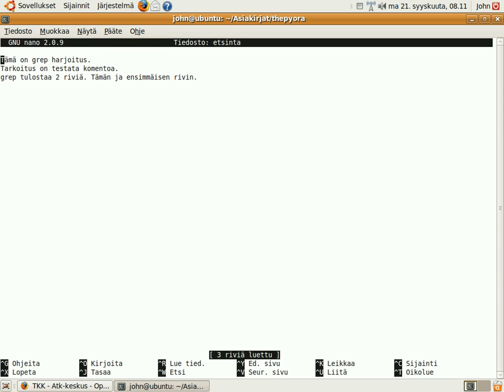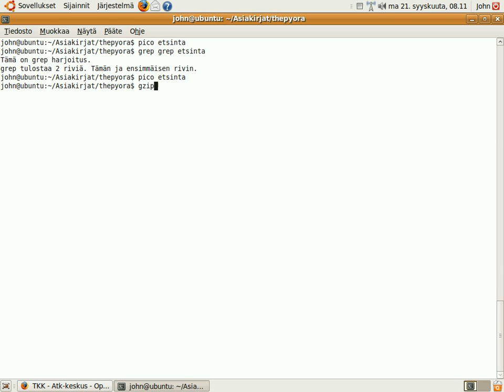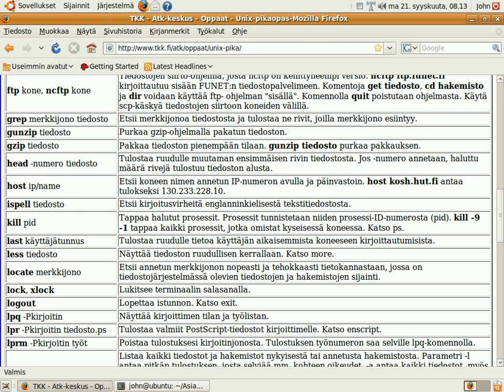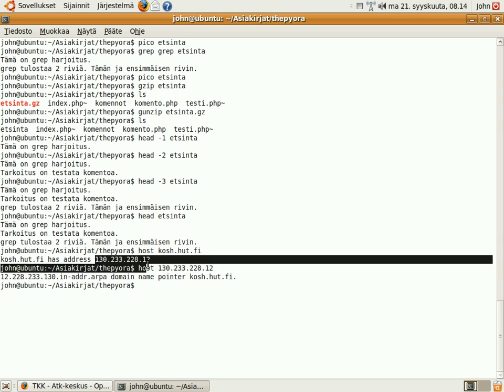pääte - Ubuntu - grep, gzip, gunzip, head, host - opastusvideo 5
Käydään läpi komennot
- grep
- gzip
- gunzip
- head
- host